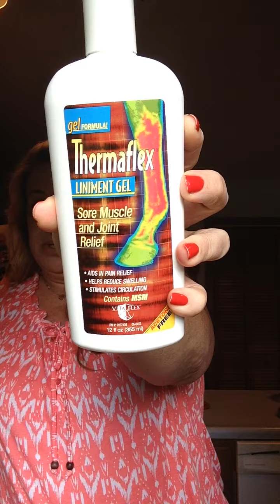Joint pain Gel for horses works great on humans!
Deep pain relief gel. Works when pain meds don't!